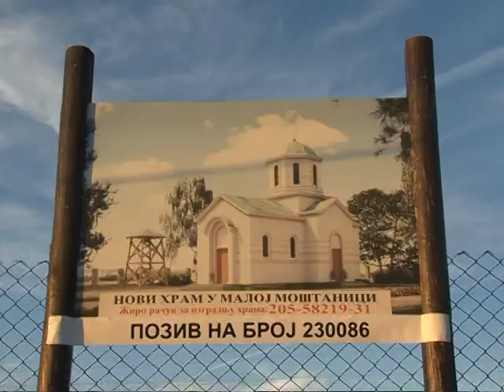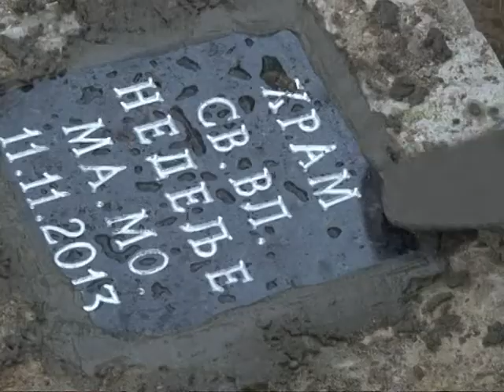Patrijarh Irinej osveštao temelje crkve u Maloj Moštanici